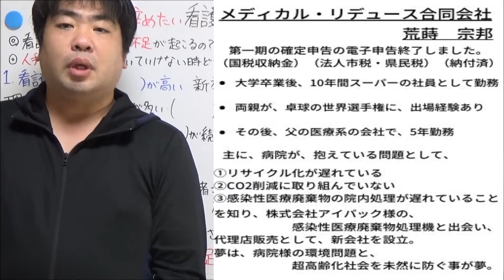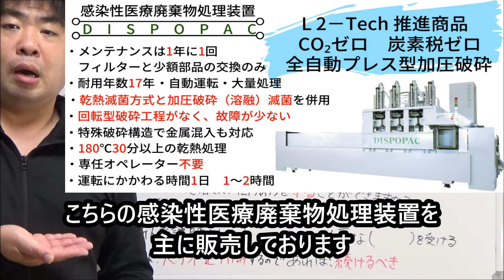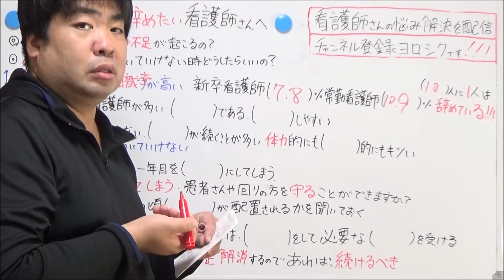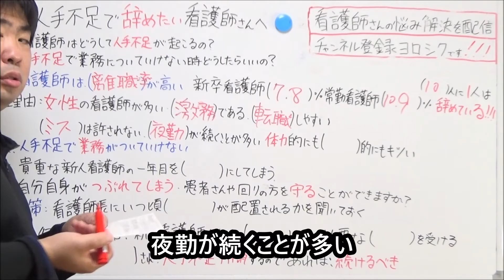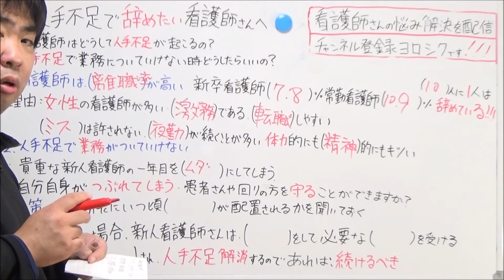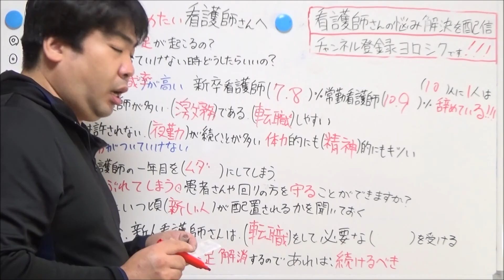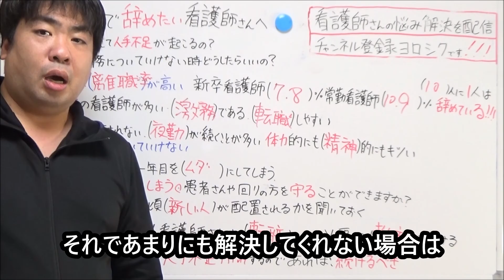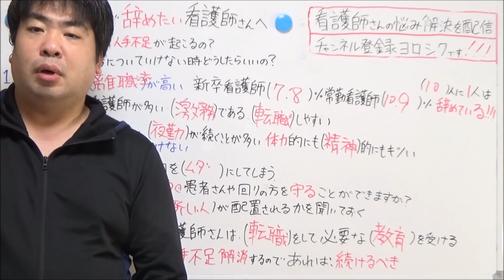人手不足で辞めたい看護師さんへ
【続きの動画はコチラ】
看護師が辞めさせてもらえない時の対処法

≪再生リスト≫

2年で6000万円以上コスト削減